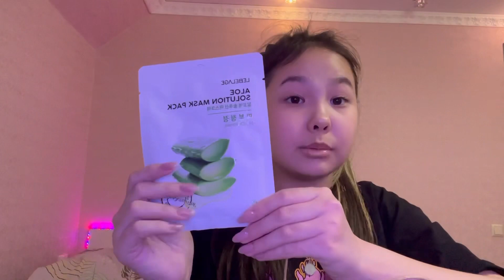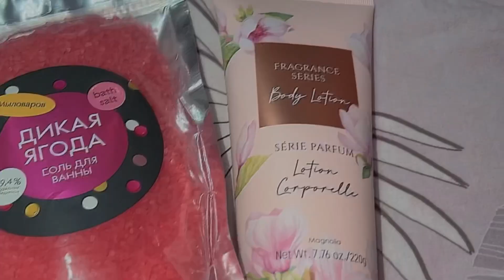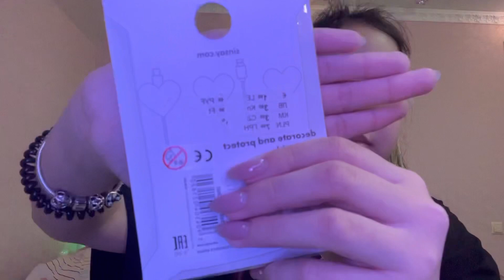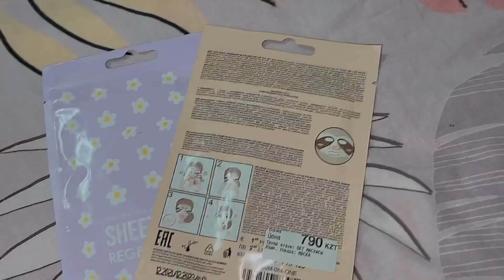HAUL: МОИ ПОКУПКИ ИЗ АСТАНЫ 🛍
Привет,🥰я Камила
💗✨Немного обо мне💗✨
💗Зовут:Камила
💗Мой день рождения 17 февраля
💗Учусь в 6 класс
💗Мой инст:kamila.imambaeva
💗Мой тикток:Princess_kamila7